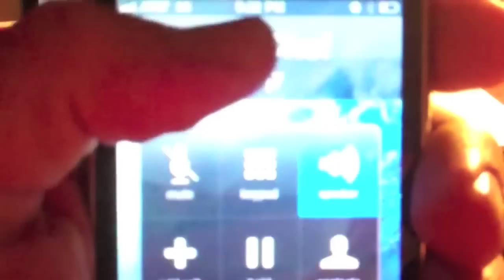KENT CLOTHIER TRANSFORMATION VIDEO 2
The Fit Life Team travels to Boca to set up a program of transformation for Kent Clothier. Travel with them, as they change lives!